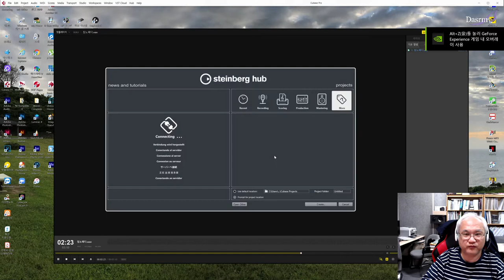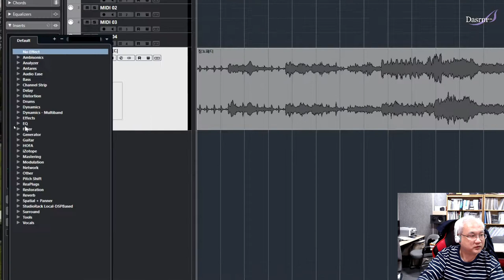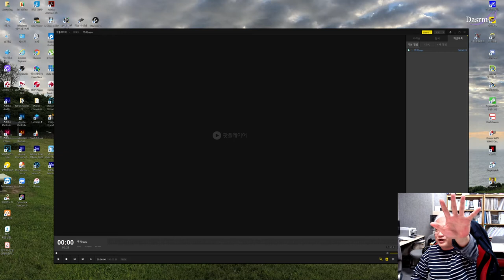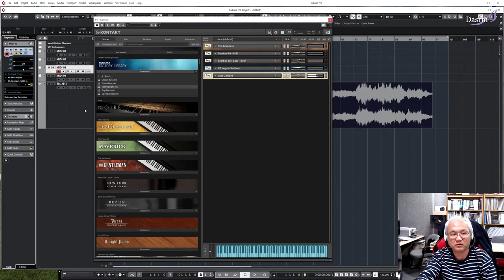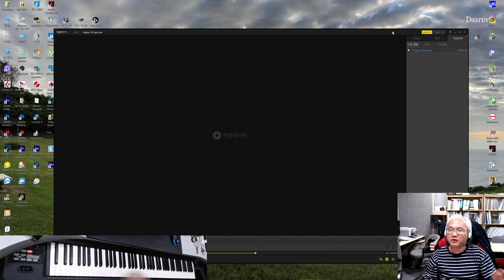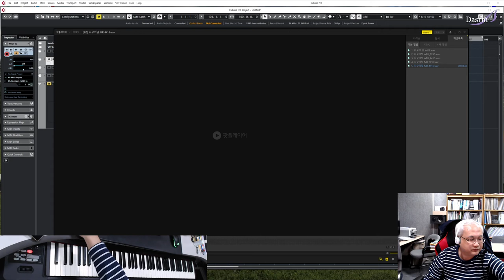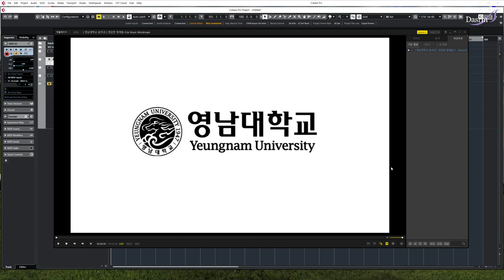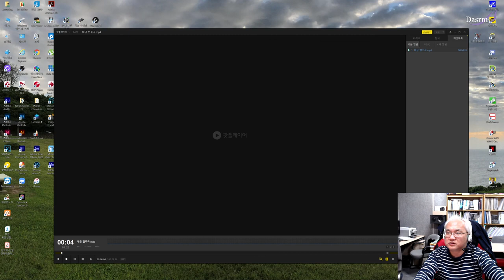2021년 05월 07일 금요일 전체레슨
과거 2021년 전체레슨 녹화영상입니다.